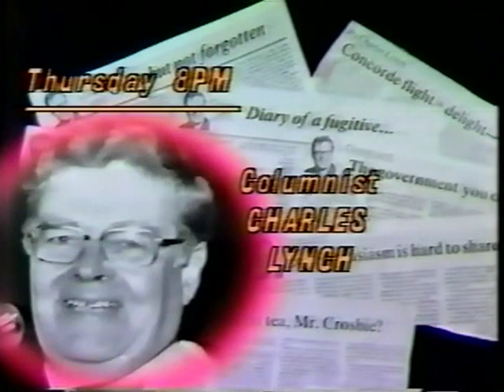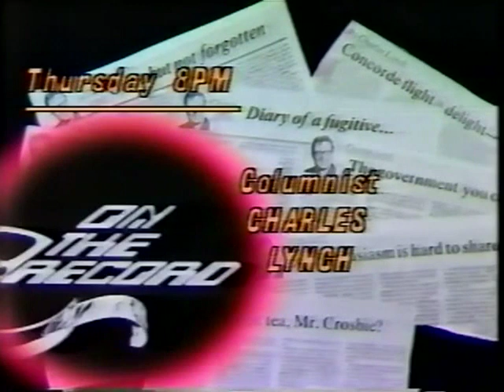CBET Channel 9 Windsor January 16, 1980 Promos and Station ID